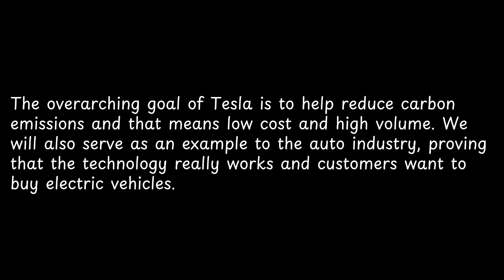The overarching goal of Tesla... — Elon Musk Quotes